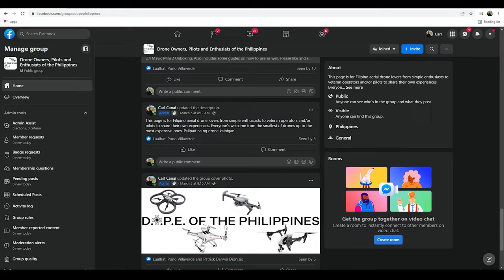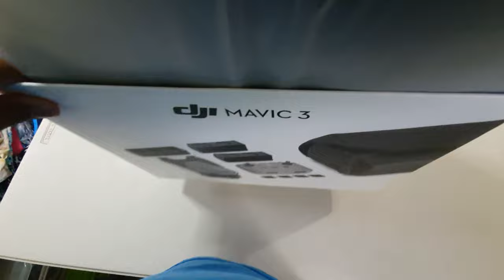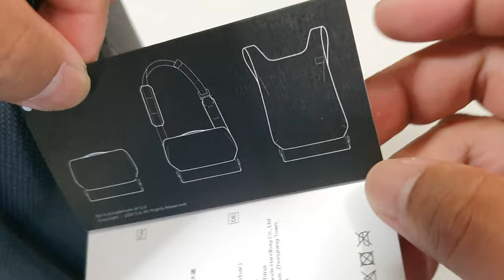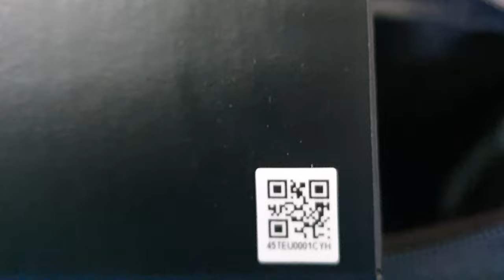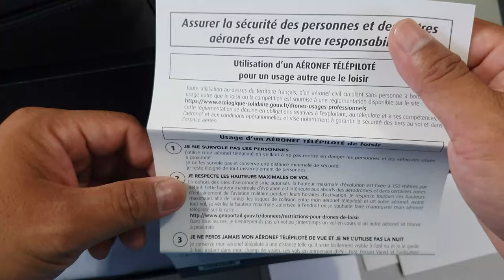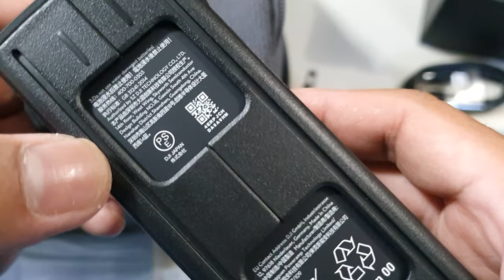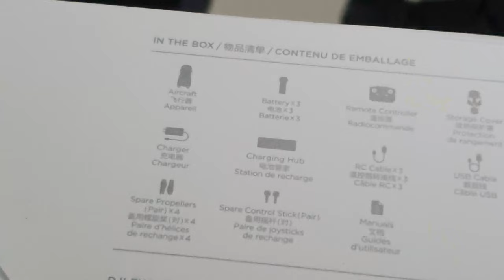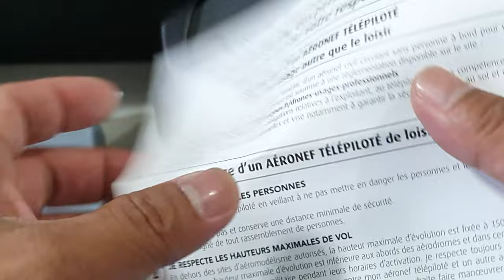DJI Mavic 3 Unboxing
Isa nanamang bagong gadget ang binalatan dito sa ating channel. I would like to invite you to my facebook group named D.O.P.E of the Philippines This group is for drone owners like me to have a common ground or community to share your own experiences and knowledge with regards to your drones.